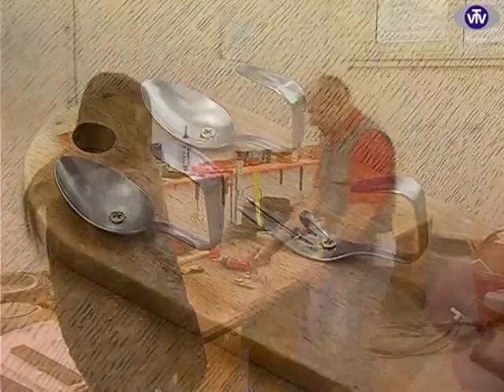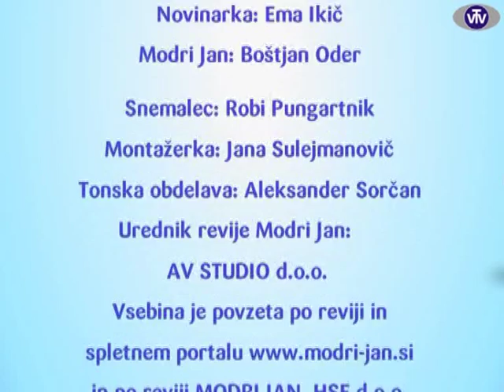Oddaja Modri Jan - Center ponovne uporabe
Ekološke dogodivščine Modrega Jana in njegovih prijateljev.